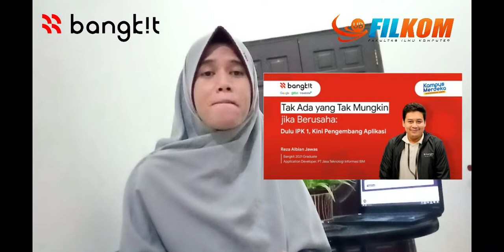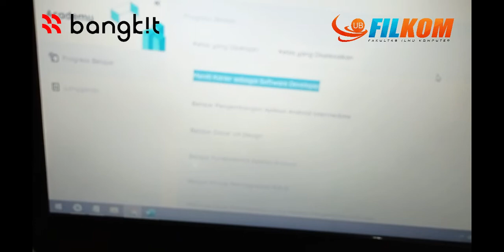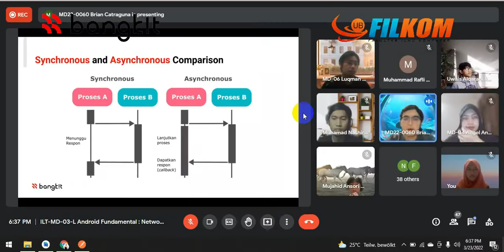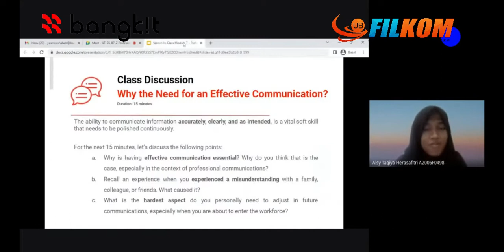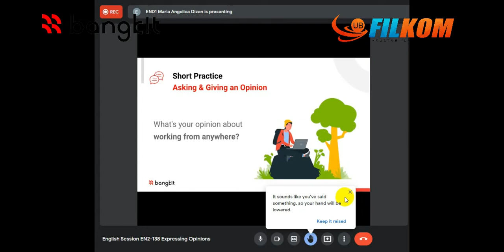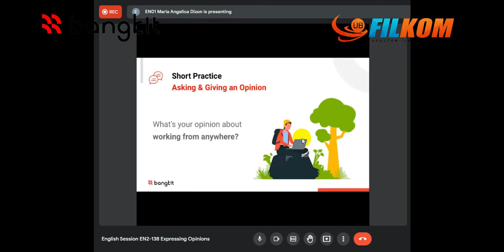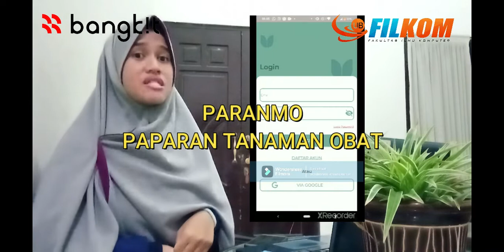MY BANGKIT VLOG 2022 || YUK INTIP KEGIATAN BANGKIT 2022 KUY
My Bangkit 2022 experience is here!! Here we gooo!